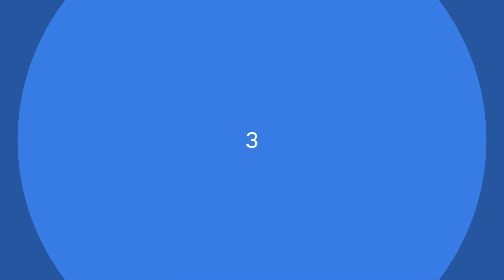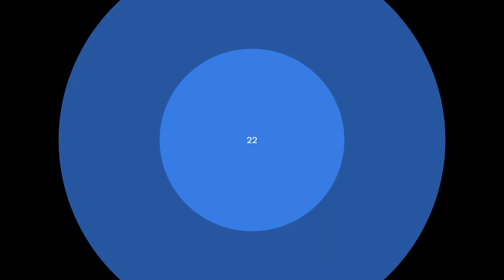Categoria Stopmotion - LA Liliane Tereza 2023